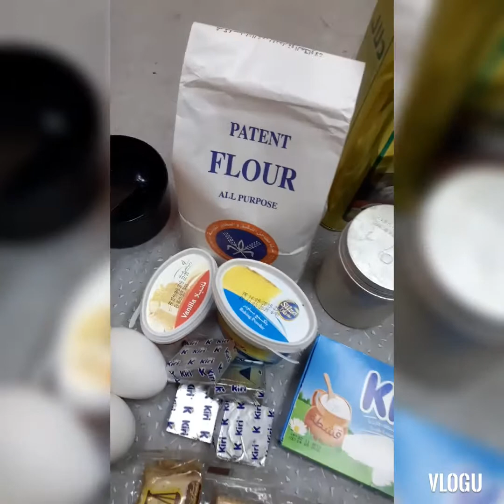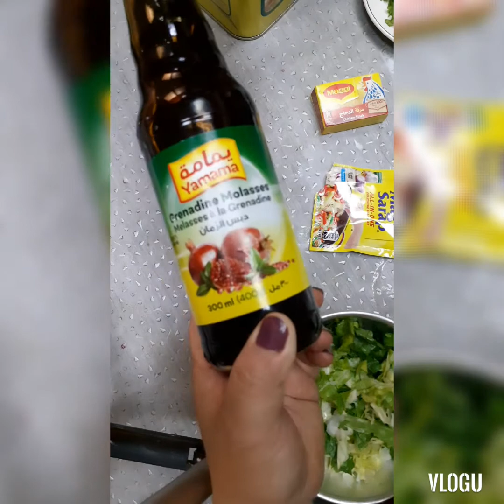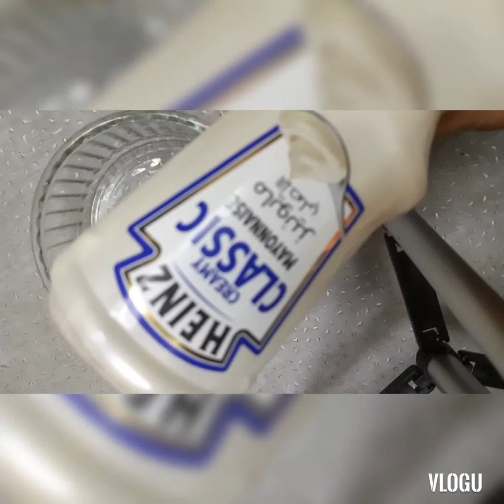Patayer/ hipon at roman